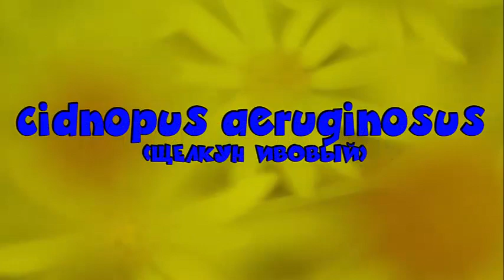ИНСЕКТАРИЙ: 223. Щелкун Ивовый (Cidnopus aeruginosus)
Cidnopus — род щелкунов из подсемейства Dendrometrinae.
Встречаются эти щелкуны в лесах на лугах с достаточным увлажнением. Проволочники развиваются в почве и являются полифагами, но преимущественно хищники.